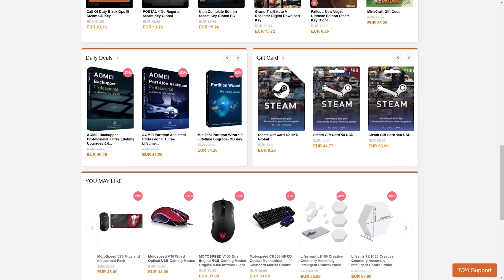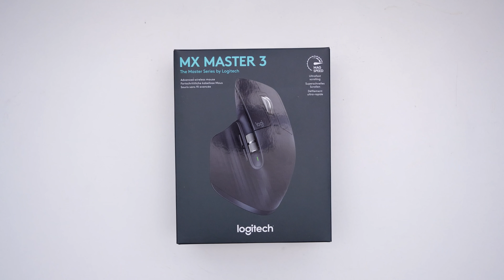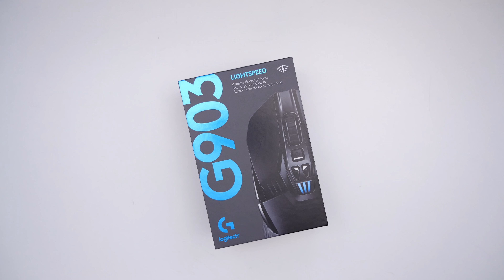LOGITECH : Que vaut cette marque PC Gamer ?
Aujourd'hui j'avais envie de partager avec vous ma redécouverte de la marque Logitech, une marque qui est solidement implanté dans l'hardware depuis années et qui nous fourni des périphériques PC Gamer et créateurs d'un qualité toujours aussi incroyable !

Windows 10 Pro (code 20% DD20)

PRODUITS LOGITECH

G Pro x
MX Master 3
MX verical

MON MATÉRIEL :

Panneaux LED RGB
Néons flexibles RGB
Bras micro
Clavier Gamer
Clavier montage
Souris gamer
Souris montage
Casque Gamer
Casque Gamer 2

MES LIENS